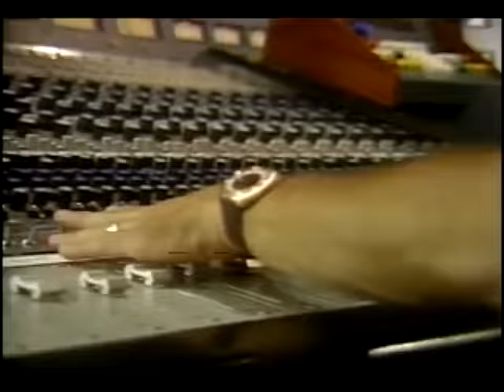José Feliciano I wanna be where you are - MOTOWN Original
The great José Feliciano  on the rare and original video clip released in 1981 worldwide for " I wanna be where you are" recorded on Motown
produced directly by Berry Gordy and Suzee Ikeda
previously recorded also by Michael Jackson and Marvin Gaye
released also in spanish on 1982 "Escenas de Amor" LP on title "Ahora si Quiero Amar"